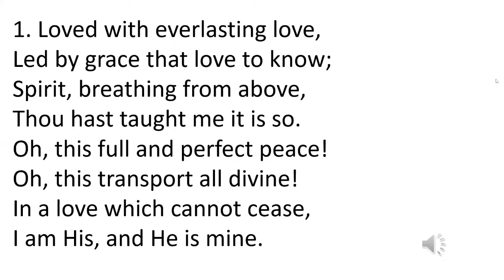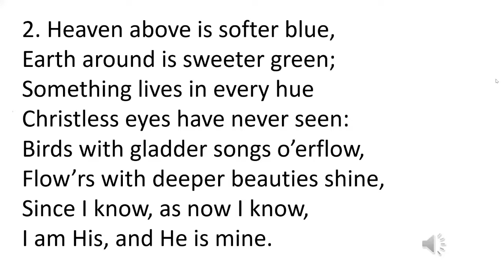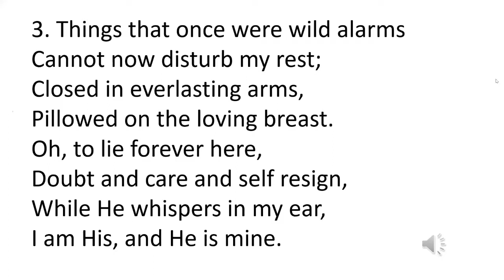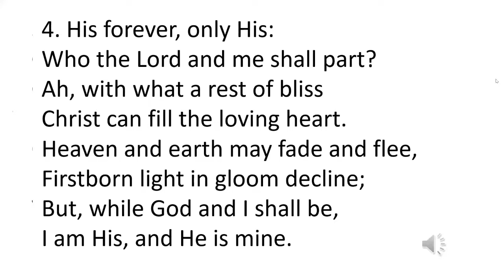Loved with everlasting love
Congregational singing at ECF